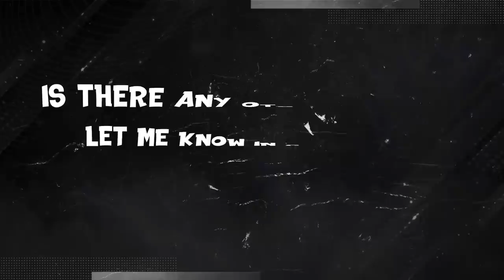FOOTBALLERS Who Won't Play At WORLD CUP 2022! 🥺💔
FIFA 22 Footballers Who Won't Play at World Cup 2022! ft. Ronaldo, Haaland, Aguero! In this video, we will see Football Facts & FIFA Facts with football players who didn't qualify for the world cup 2022! With FIFA 22 Clubs like Manchester United, Real Madrid, Barcelona!

📋 Players featuring in this video:
Ronaldo - Portugal Manchester United
Donnarumma - Italy Paris Saint Germain
Aguero - Argentina Barcelona
Lewandowski - Poland Bayern Munich
Suarez - Uruguay Atletico Madrid
Eriksen - Denmark Inter Milan
Alaba - Austria Real Madrid
Bruno Fernandes - Portugal Man Utd
Haaland - Norway Dortmund
Salah - Egypt Liverpool
Chiesa - Italy Juventus
Calhanoglu - Turkey Inter Milan

🛈 ALL ABOUT MY CONTENT:
Hi there! 👋😃 New to [ZAN OMG]? If so, Basically my videos are my own opinions about FIFA and Football. If you're someone who loves playing games and sports then you're at the right place to find all the knowledgeable information. Each video has its own topic which makes it different and provides valuable information such as how good Football Players are in the present or will be in the future… That’s why you see every FUT Card with a different Overall Rating compared to the previous year… either It’s an Upgrade or a Downgrade. Now, It comes to the most requested content on my channel… FIFA Confirmed Transfers & Rumours, It is a series which I started since the creation of my channel and now upload it every two days… because a lot of players move or change their clubs for different reasons. When does the Transfer Window open/closes? Well… the answer is simple it opens on the 1st of January and closes in Mid-December! That’s the time when players can be purchased or sold by their clubs. With all that said, my main aim is to share the knowledge/experience that I gained throughout the last 8 years by watching Football, analyzing the weekly matches, news, podcasts, and playing video games like FIFA… which is the most well-known sports game ever. I hope you can learn something from my daily videos.

You can expect different types of videos/series such as Confirmed Transfers, Player Ratings Upgrades / Downgrades, FIFA History, and sometimes Football Facts.

There is one question many people ask me… ZAN! How do you make your videos? Well… I watch events, news, documentaries, and podcasts to keep myself up to date and then share my knowledge/experience with you all :)